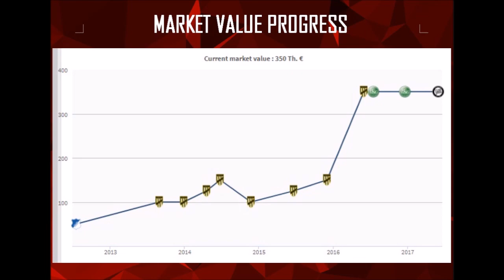SEIFEDIN CHABBI SV RIED GOALS/SKILLS/ASISSTS 2017